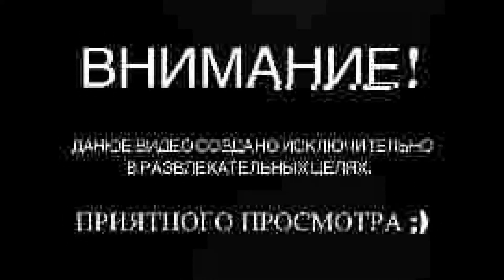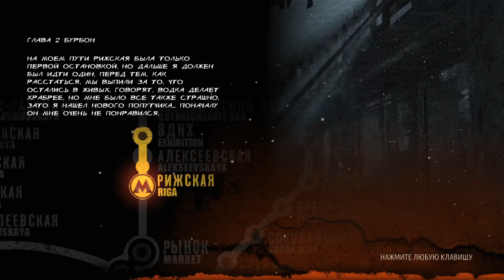Metro 2033 Redux - Прохождение #3 МЕНЯ ОГРАБИЛИ!!!!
Metro 2033 — компьютерная игра в жанре постапокалиптического шутера от первого лица с элементами survival horror и стелса, разработанная украинской студией 4A Games и изданная американской компанией THQ в марте 2010 года. Игра является интерпретацией одноимённого романа российского писателя Дмитрия Глуховского. По сюжету игры, произошла ядерная война, и оставшиеся в живых люди поселились в туннелях и станциях московского метрополитена. Главным героем является молодой выживший Артём, вынужденный спасать свою родную станцию от различных опасностей, таящихся в метро.